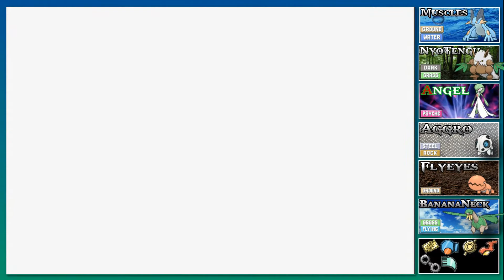#18 - Tiny Tina Plays Pokemon Emerald